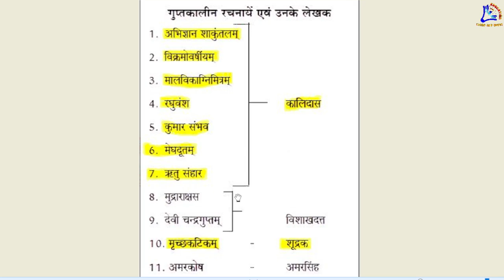महत्वपूर्ण गुप्तकालीन रचनाएं एवं उनके लेखक जो परीक्षा की दृष्टि से सर्वाधिक उपयोगी है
महत्वपूर्ण गुप्तकालीन रचनाएं एवं उनके लेखक जो परीक्षा की दृष्टि से सर्वाधिक उपयोगी है इसे हर बार एक न एक क्वेश्चन पूछा जाता है और और हम इन चीजों को नजरअंदाज कर देते इसलिए यह वीडियो आपकी परीक्षा की दृष्टि से बहुत ही महत्वपूर्ण है इसलिए ध्यान पूर्वक पड़े और इन चीजों को नोट करे